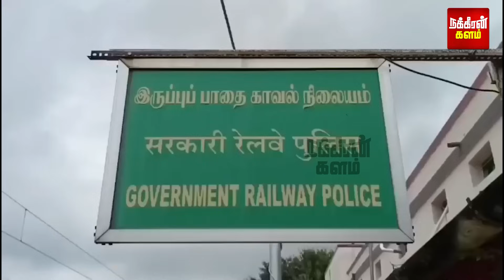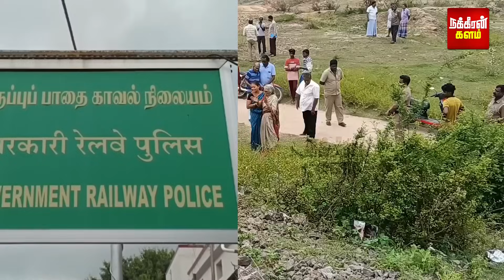இதுக்குதான் உன்ன வளர்த்தோமா? கண்ணீரில் குடும்பம்! வேலூரில் சோகம் | Vellore